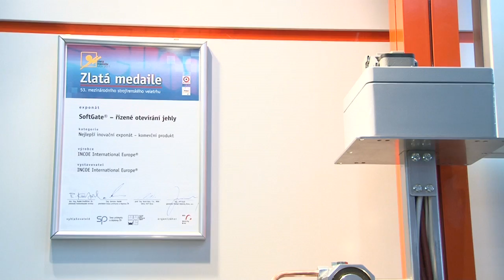INCOE International Europe - MSV 2011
As with every year, the Brno trade fair grounds became the centre of engineering this year with the 53rd International Engineering Trade Fair. The President of the Czech Republic also spoke at the grand opening of the trade fair. The climax of the trade fair was the traditional awarding of the Gold Medals. The hot runner valve pin speed control represents a significant step forward in process control for sequential moulding. INCOE`s inovative technology provides significant savings in production for the customers.